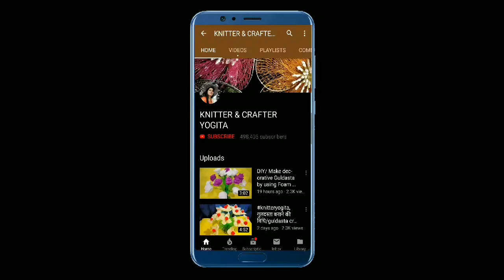New Rose flowers design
hello friends aaj mai aapko glitter paper se rose flower banana sikhaungi,, video achha lage to please like kare..

mai apne channel me home decorative sbhi tarah ki video upload karti hu,, jaise